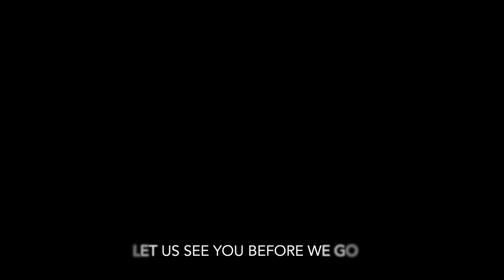EMI ORUN SOKALE by Tolulope Soyemi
I got inspired with this song and was led to sing it the way I feel about the Holy Spirit.

This will surely bless you believe me.